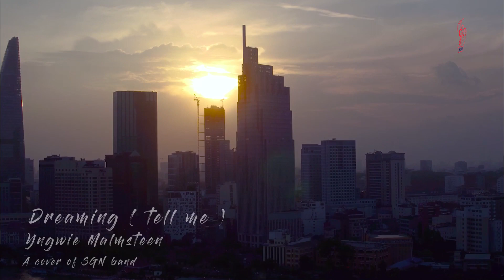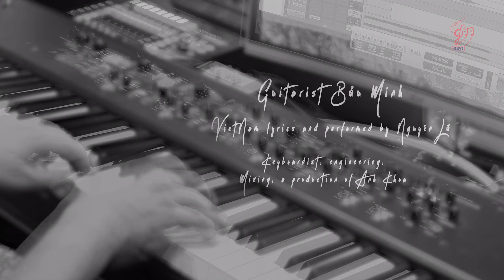DREAMING ( TELL ME) - Yngwie Malmsteen l Music Video l SGN band, Vietnam version .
Bài hát nảy trong album Odyssey ( 1988 ) được xem là album thành công nhất trong sự nghiệp âm nhạc của Yngwie Malmsteen.
Guitar Bửu Minh.
Chuyển lời việt Nguyên Lữ.

Ánh tà dương
            nhạt nhoà dần trên khoé mi anh.
Giữa hoàng hôn
             ngồi đây lẻ loi.
Tối dần buông
              màn đêm giờ vây quanh.
Chốn tịch liêu
              hồn thêm đơn côi.
Vẫn trong mơ
               thấy em về trong nhung nhớ.
Suốt đêm thâu
                mình cùng nhau ái ân nồng thắm.

Mơ về bóng dáng em ngoan.
Luôn mong chờ
                 tình yêu em sẽ trao cho anh.

Here we are on the crossroads of forever
Shining star lights the way.
Walk with me on the winds of time.
Love’s mystery is for us to find.

Dreaming visions of you
Feeling all the love I never knew.

Một ngày không xa,
             ngày đó anh biết sẽ có em trong đời.
Nên anh khát khao kiếm tìm
              sau những giấc chiêm bao.
Somehow someway, i know I’ll be beside you
To warm my heart and fill my soul ./.